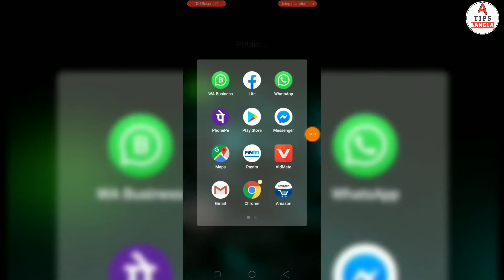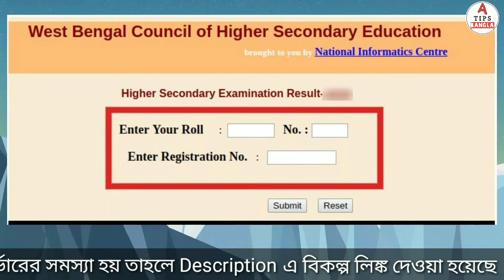How to Check H.S Result 2020 in your Mobile ।। All Tips Bangla ।।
ফলাফল জানতে এখানে ক্লিক করুন :-
Best link 👉 1/ 2

অথবা

ঠিক বিকাল ৪ টে  বাজলেই উচ্চমাধ্যমিকের  রেজাল্ট দেখুন । ডেসক্রিপশন  বক্সের লিঙ্ক থেকে মাধ্যমিকের রেজাল্ট দেখুন ।
আর  ২০২০ সকল উচ্চমাধ্যমিক পরীক্ষার্থীদের জানাই All the best 👍👍👍👍 🙂

Pritam Jhulki
Pritam
ALL TIPS BANGLA
all tips bangla
Tupai
About us : All Tips Bangla is a technology  YouTube channel.You will find technology tips videos in Bangla .

All Tips  Bangla

All Tips  Bangla

                       🙏 ধন্যবাদ 🙏
                     আবার আসবেন